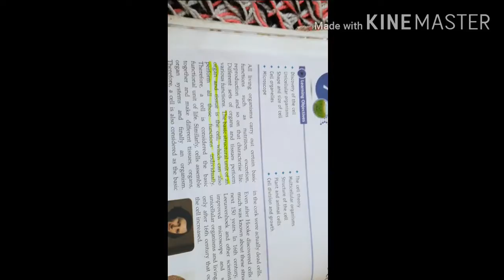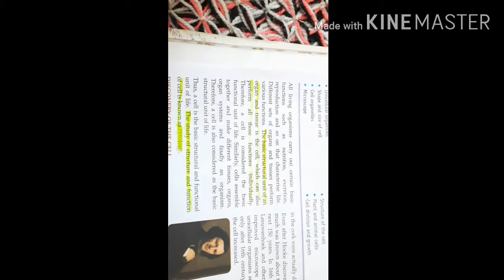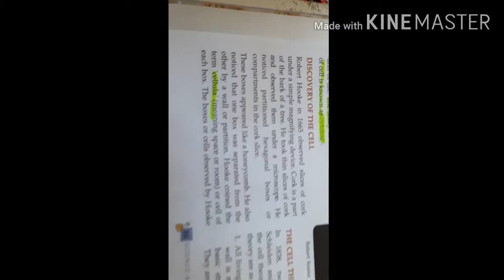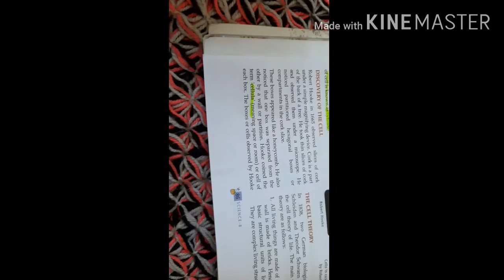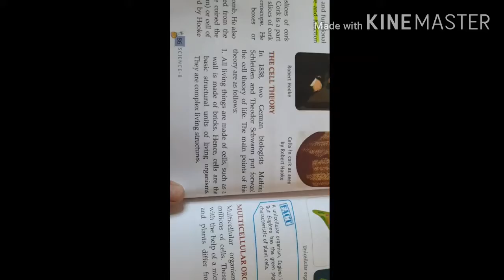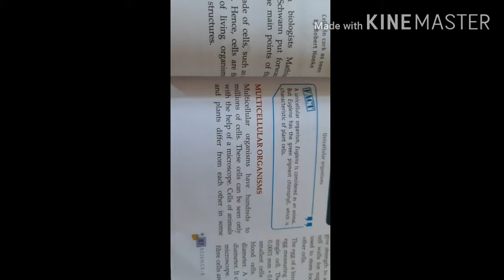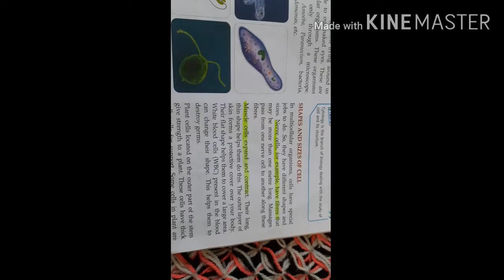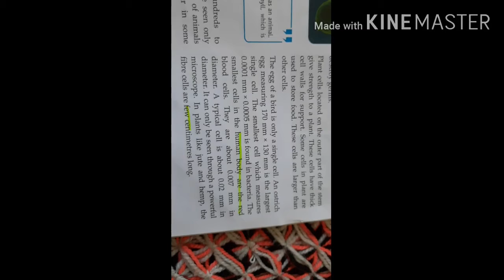Science 8th class lesson 7th The cell (part 1)